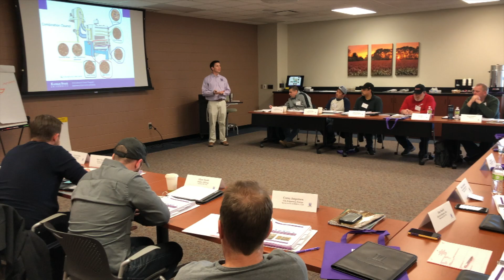IAOM-KSU Introduction to Flour Milling January 2020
The IAOM-KSU Introduction to Flour Milling course is designed to give participants a general understanding of the principles of the complete flour milling process. The course is suitable for any industry professional and does not require any milling experience.